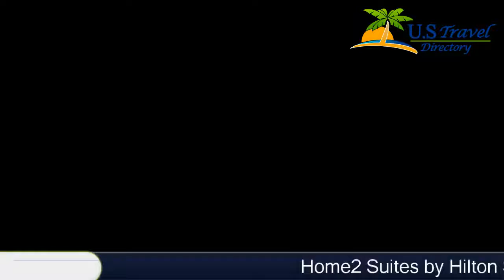Home2 Suites by Hilton Salt Lake City/Layton - Layton Hotels, Utah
Home2 Suites by Hilton Salt Lake City/Layton 3 Stars Hotel in Layton, Utah Within US Travel Directory Located across the street from the Davis Convention Centre, this Layton hotel features an indoor saline pool. Studios and suites provide a full kitchen, free Wi-Fi and flat-screen cable TV.Spacious suites at Home2 Suites by Hilton Salt Lake City/Layton are charmingly decorated. Each includes a seating area with sofa bed and light wood furniture. The kitchens boast stainless steel appliances and a dining area.
A well equipped gym and a business center are available at the hotel. Home2 Suites by Hilton Layton also features a 24-hour convenience store.Breakfast sandwiches, eggs and cereals are available at the daily breakfast. Juice, coffee and tea are provided as well.Hill Air Force Base is a 15 minute drive from the hotel. Layton Hills Mall is less than 1.6 km away.

Location in : 803 West Heritage Park Boulevard, UT 84041, Layton, Utah